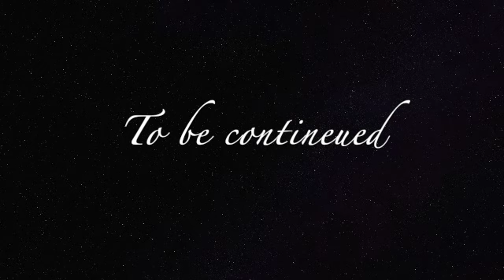「Secret Night」冒頭10分公開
「Secret Night」の冒頭部分をお見せします。

舞台は乱交パーティーの会場。
そこに、一度限りの出会いと交わりを求め、4人の男女がやってくる。
欲望の赴くままに、自身を曝け出す男女。
そして徐々に、それぞれの隠された秘密が明らかになる…

全てが即興で描かれる、台本のない1時間のオンライン演劇。
一夜限りの物語を、お楽しみください。